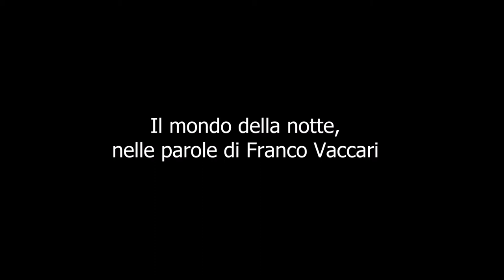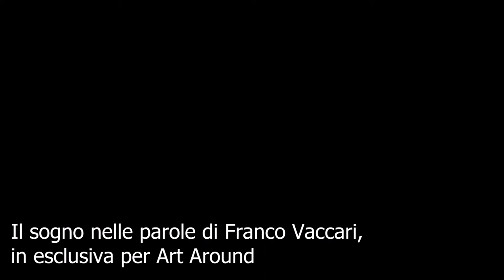Il mondo della notte, nelle parole di Franco Vaccari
L'artista modenese ci svela in esclusiva quale dimensione del sogno indaga nella sua vita e nella sua opera. La ritroviamo nel diario di sempre, dove annota e disegna la sua attività onirica; come nelle stanze stesse della galleria bolognese P420, per una mostra che prende forma nel buio profondo del sonno e del sogno, "Franco Vaccari – Migrazione del reale" (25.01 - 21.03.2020).